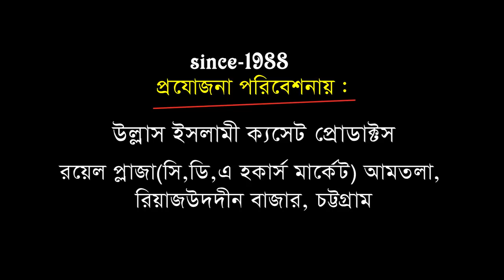কিয়ামত কখন হবে দেখুন | মুফতি আলাউদ্দিন জিহাদী | Mufti Alauddin Jehadi 03 | Ullash Icp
Linkdin Link